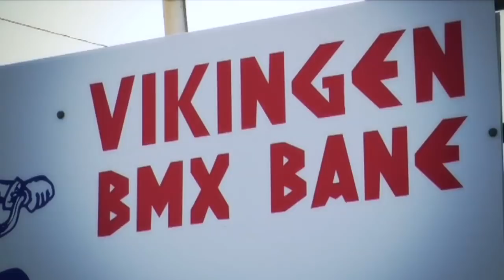BMX on Golden Goal with Henrik Elvestad